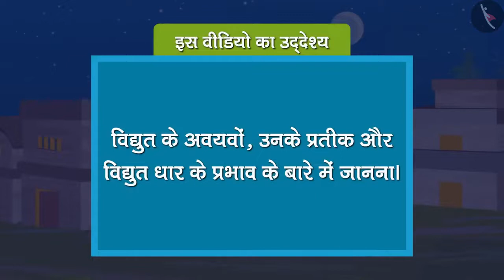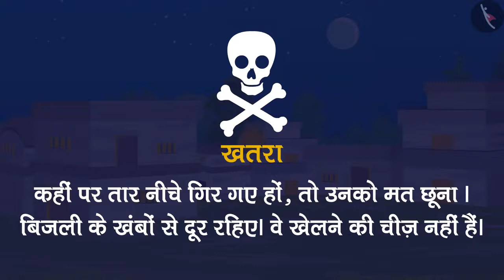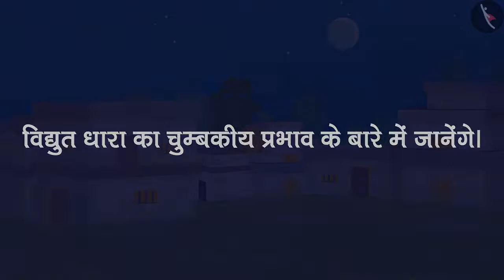विद्युत् धारा के प्रभाव -1 | Electric Current And Its Effects -1